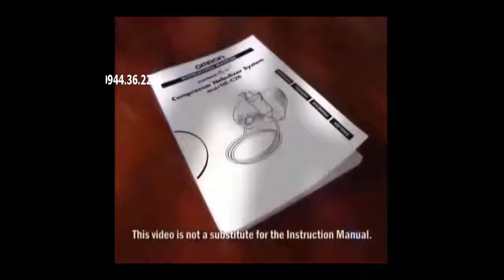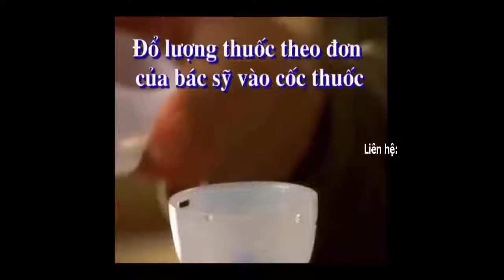Hướng Dẫn Dùng Máy Xông Mũi Omron Rẻ Nhất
Công ty TNHH CFV có địa chỉ tại: 19B ngõ 157/31 Pháo Đài Láng, Hà Nội, giới thiệu với các bạn Video máy xông khí dung mũi họng Omron tốt nhất của Nhật Bản.
Máy xông mũi họng Omron  dùng cho những người thường xuyên mắc các chứng bệnh liên quan đến đường hô hấp như hen suyễn, viêm phế quản mãn tính, dị ứng và các rối loạn hô hấp khác. Máy thuộc loại nén khí không nóng, có thiết kế nhỏ gọn, cho hạt phun mịn, tỏa đều giúp nâng cao hiệu quả và không gây phản ứng phụ cho hệ tiêu hóa. Hãy sử dụng máy xông mũi họng Omron  để giúp cho sức khỏe của bạn được bảo vệ và nâng cao.
Đặc điểm nổi bật:
- Công nghệ Virtual Valve Technology (VVT).
- Kích thước hạt khí nhỏ, vào sâu tới phổi, phù hợp cho cả trẻ sơ sinh và trẻ nhỏ.
¬- Máy chạy êm tạo cảm giác thoải mái khi sử dụng cho trẻ sơ sinh, trẻ nhỏ và phù  hợp với mọi gia đình.
- Máy được thiết kế gọn nhẹ, tay tiện mang theo khi đi du lịch, công tác.
- Bộ lọc có thể thay thế
- An toàn và dễ dàng vệ sinh.
- Xông mũi họng hiệu quả.
- Tốc độ phun khí cao.
- Máy có độ bền cao, chuyên nghiệp, điều trị bệnh một cách hiệu quả.
CFV Company Limited is located at: 19B Lane 157/31 Phao Dai Lang Street, Hanoi, introduce to you the best Omron nasal throat inhaler video of Japan.
Omron throat inhalers are used for people with chronic respiratory diseases such as asthma, chronic bronchitis, allergies and other respiratory disorders. The machine is compressed air is not hot, compact design, fine spray, radiate to improve the efficiency and not cause side effects to the digestive system. Use the Omron throat inhaler to help protect your health and enhance your health.
Highlights:
- Virtual Valve Technology (VVT).
- Small particle size, deep into the lungs, suitable for both infants and young children.
¬- Silent running machine feels comfortable when used for babies, toddlers and is suitable for every family.
- Machine designed lightweight, portable to carry when traveling, work.
- Filters can be replaced
- Safe and easy to clean.
- Nasopharyngeal inhalation efficiency.
- High air injection rate.
- Machine with high durability, professional, effective treatment.